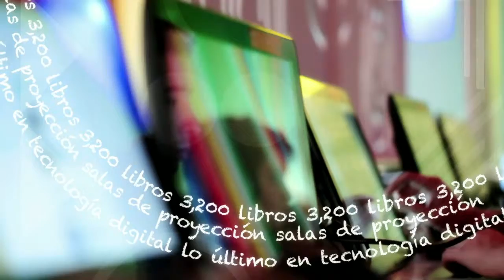El Cafecito de la Mañana 27 Octubre 2014 Parte 5